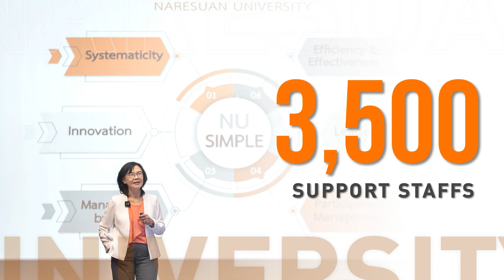University for Entrepreneurial Society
มหาวิทยาลัยนเรศวร “มหาวิทยาลัยเพื่อสังคมของผู้ประกอบการ”

มหาวิทยาลัยนเรศวรเป็นมหาวิทยาลัยสหสาขา (Comprehensive University) ที่มุ่งกระจายโอกาสและความเสมอภาคทางการศึกษาให้กับประชากรในภูมิภาค โดยเฉพาะเขตภาคเหนือตอนล่าง โดยการจัดการเรียนการสอน ผลิตบัณฑิตและพัฒนาทรัพยากรมนุษย์ในสาขาต่าง ๆ ให้สอดคล้องกับความต้องการของสังคม นำไปสู่การพัฒนาคุณภาพชีวิตและความเป็นอยู่ของประชาชน ตลอดจนการอนุรักษ์ฟื้นฟูทรัพยากรธรรมชาติและสิ่งแวดล้อมให้ดีขึ้นอย่างยั่งยืน มหาวิทยาลัยเพื่อสังคมของผู้ประกอบการ “University for Entrepreneurial Society”

ในการมีส่วนร่วมสร้างสรรค์และผลิตวีดิทัศน์แนะนำมหาวิทยาลัยนเรศวร